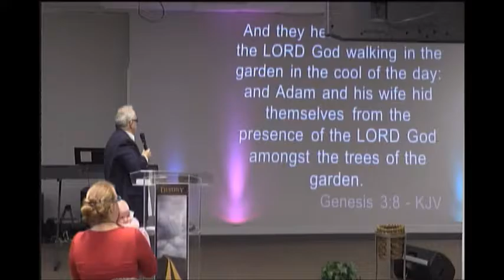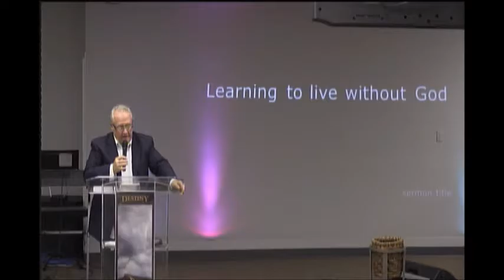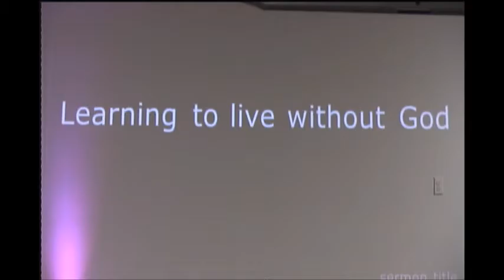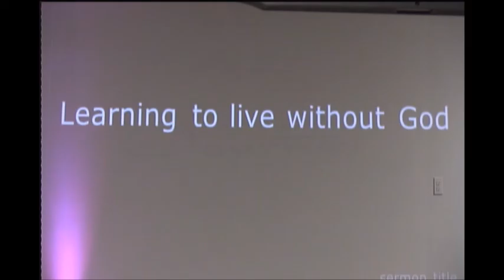Learning To Live Without God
November 6th, 2016 - Pastor Jack Stoops